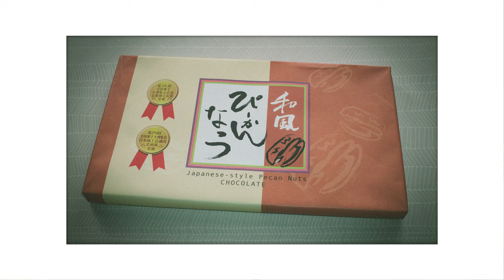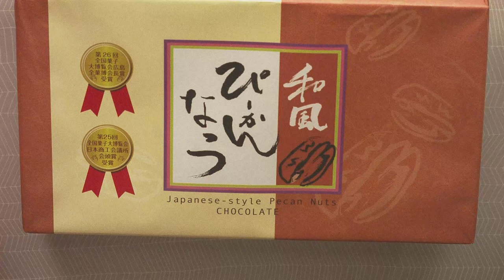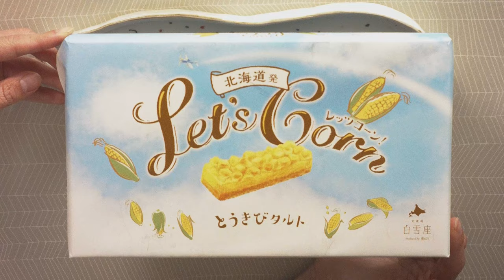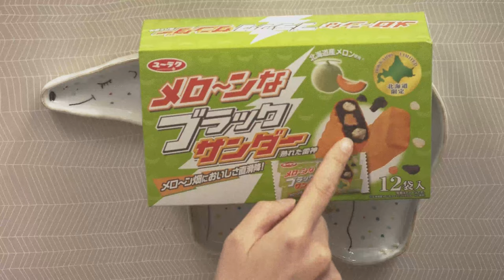The Best Snacks From Narita Airport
We got a hold of some unusually tasty souvenir snacks from Tokyo Narita Airport. Souvenirs, AKA Omiyage (お土産), are gifts you give to friends, coworkers, and family after returning home from a trip. Hang with us and let's have a try.

Jump to...

0:00 Narita Airport Snacks Introduction
1:51 Snack Review Preview
2:28 Snack Time
2:33 Tokyo Banana Kit Kat Tasting
5:38 Japanese Style Pecan Nuts Chocolate Tasting
8:52 Let's Corn Tart Tasting
11:11 Hokkaido Melon Cream Chocolate Bar Limited Edition Tasting
13:02 Tokyo Egg Tasting
15:22 The Verdict

SNACK LIST

Tokyo Banana Flavor Kit Kat [キットカット ミニ 東京ばな奈] by NESTLE:

Japanese Style Pecan Nuts Chocolate [ぴーかんなっつちょこ] by SALON DE ROYALE:

Let's Corn Tart [白雪座 レッツコーン とうきびタルト] by SHIRAYUKIZA:

Hokkaido Melon Cream Chocolate Bar Limited Edition [ブラックサンダー] by BLACK THUNDER: